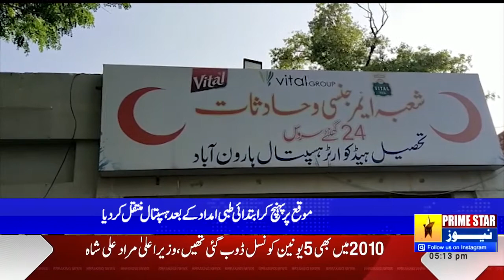Haronabad Mein Traffic Hadsa | Prime Star News